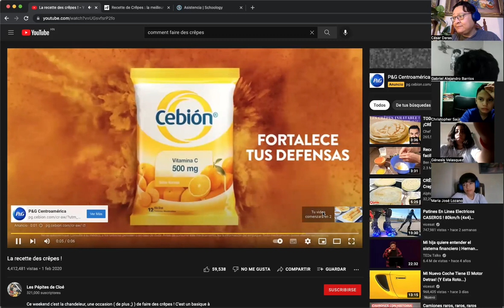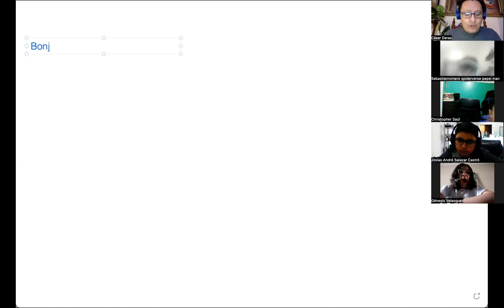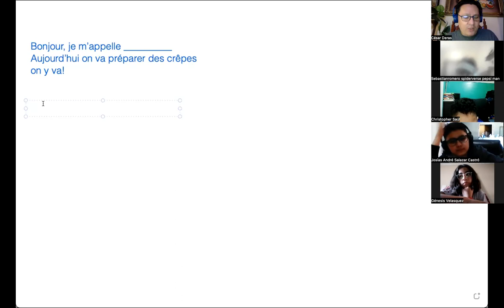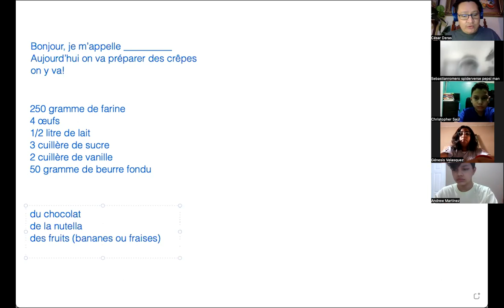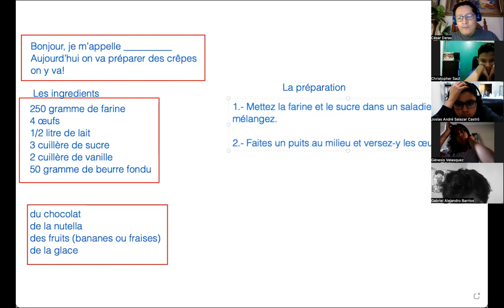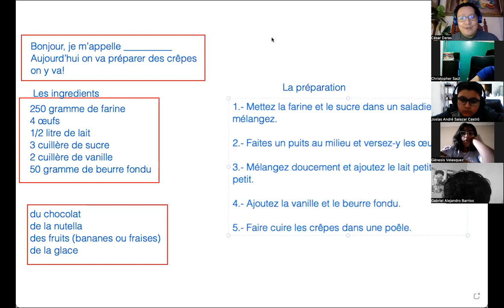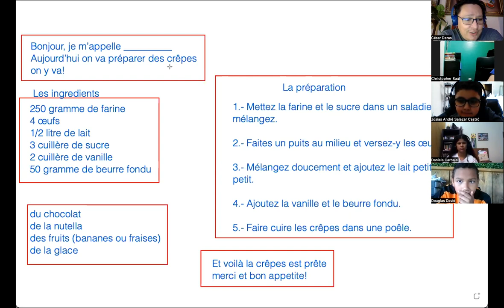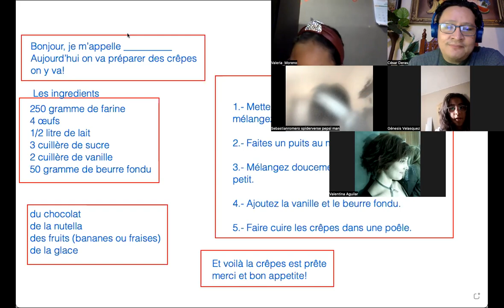FRANCÉS 6ºD miércoles 9 febrero 2022